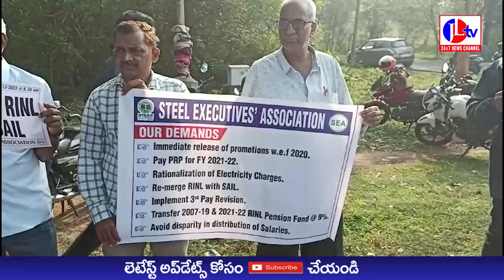JL TV NEWS //NEWS BULLITIEN 16-12-2023